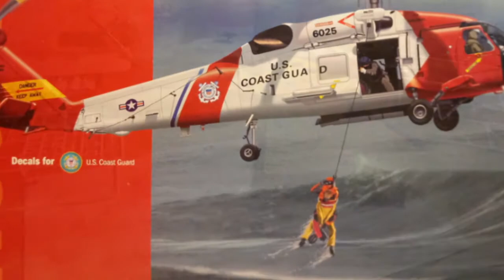Diorama "Helicopter Sikorsky HH-60J U.S. Coast Guard on the take-off site, 2018"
1/72 Italeri